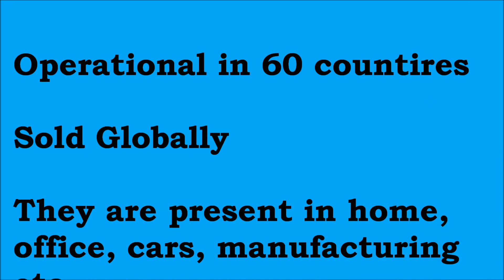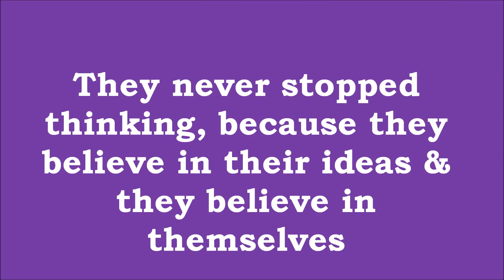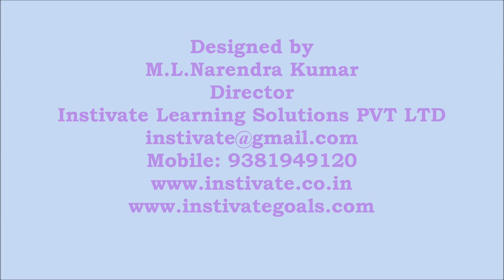The power of ideas.wmv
This video shows the power of ideas. We have taken 3 companies growth and their ability to sustain during tough times.